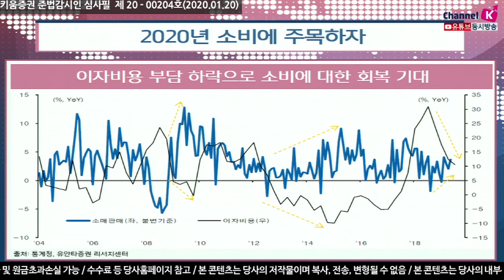[주식투자] 여의도 정보통/2020년 소비에 주목하자(20.01.20)​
금리와 소비의 관계 설정
시중금리와 소매판매
낮아진 금리에 대한 효과를 누릴 시점
이자비용 증가율이 낮아지는 구간에서는
소매판매 증가율이 높아지면서 반대로 움직이는 특징
이를 통하여 이자비용 부담이 낮아지고 나서
​6개월 후부터 본격적인 소비증가가 발생​

저축금리가 소비에 미치는 영향은 여유자금이 있을 때
​저축과 소비 두가지의 행동을 보이게 되는데 금리가 낮아진다면
굳이 저축을 하기보다는 현시소비를 위하여 소비를 증가시킬 가능성​
미중​무역분쟁과 불확실성이 확대되면서
2018년 12월부터 2%미만 수신의 비중이 급격히 높아지게 되었고
​2019년 11월 2%미만 수신의 비중은 전체 수신의 99.5%의 비율
적용받는 금리수준이 낮은 상황이므로 소비로 이어질 가능성이 높음​

「좋아요」와 「구독」 잊지 말고 눌러주세요​※금융투자상품은 예금자보호법에 따라 예금보험공사가 보호하지 않으며 원금손실이 발생할 수 있습니다.